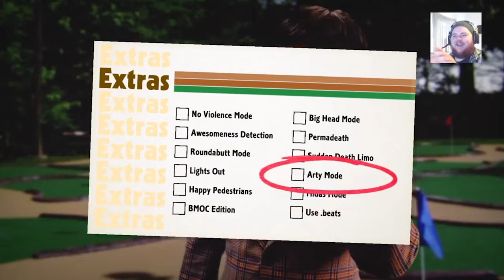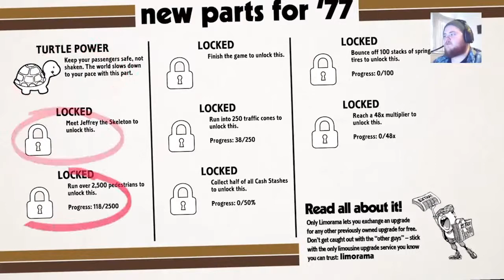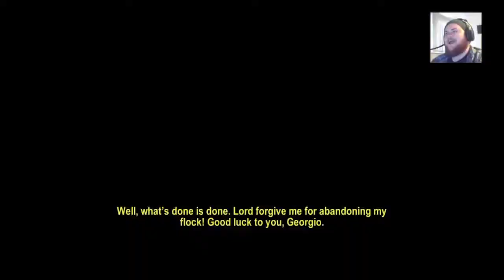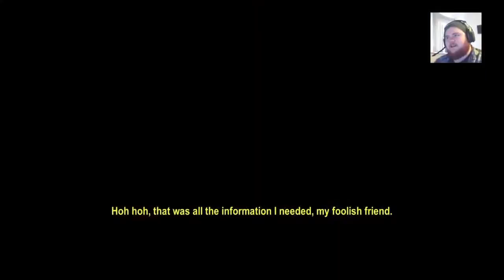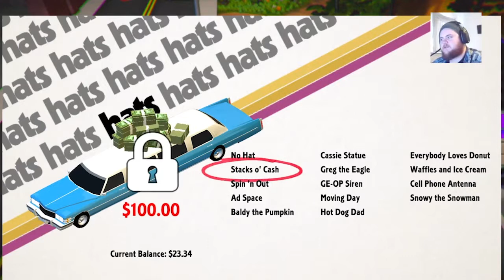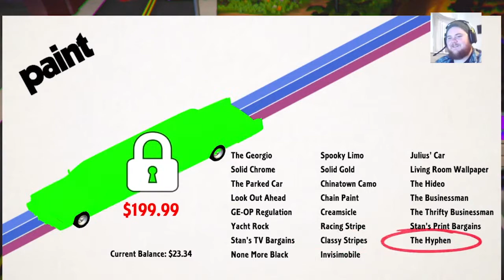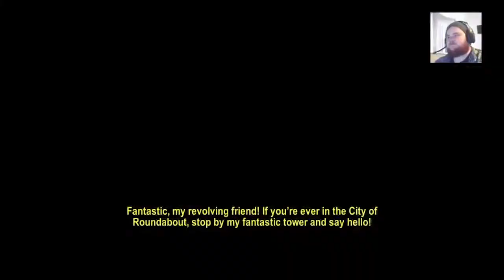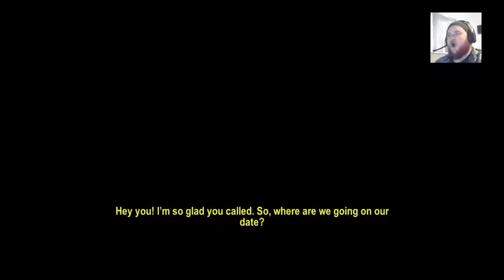Going On A Date | Roundabout #2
In the town of Roundabout there are some weird people man! But love is in the air. Let's go to the mall!